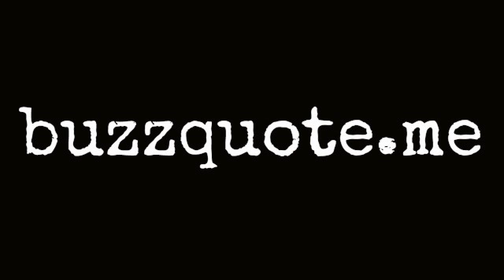Pretextual Capitalist Theory And Buzzquote.me